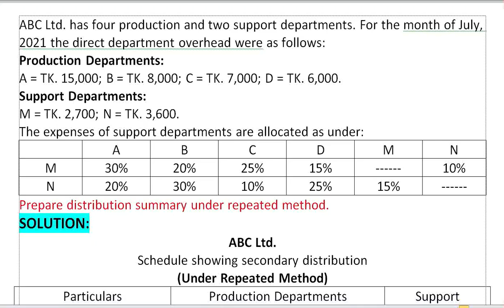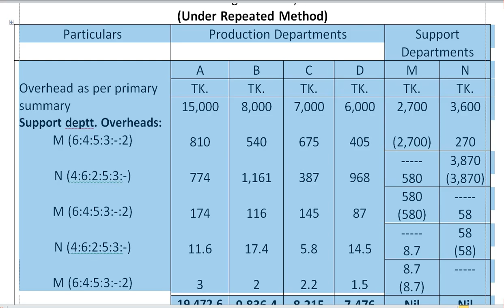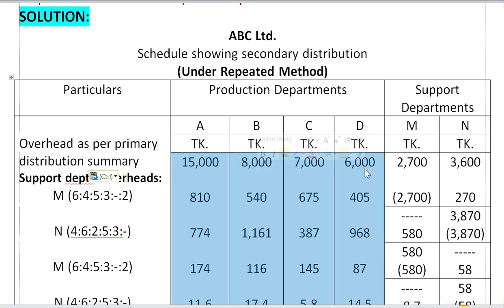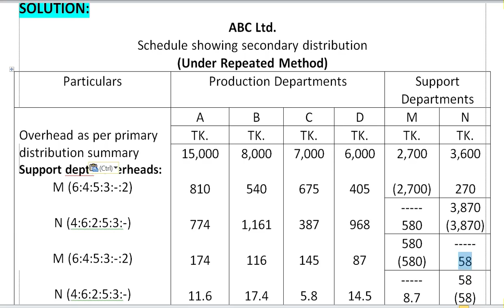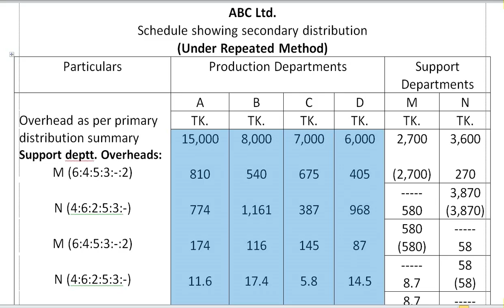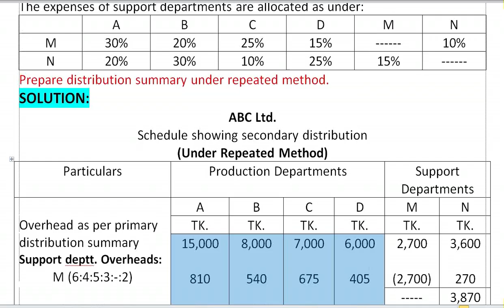Cost Accounting / Chapter 7 / Lecture 2 / Distribution Under Repeated Method / Repeated Method / BBA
Cost Accounting Chapter 7 Lecture 2. Distribution Summary under Repeated Method.